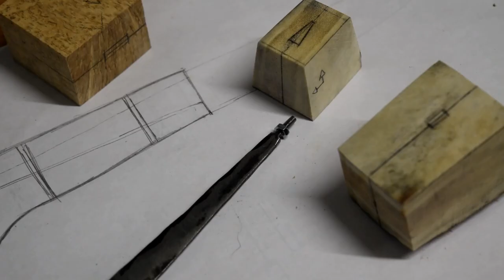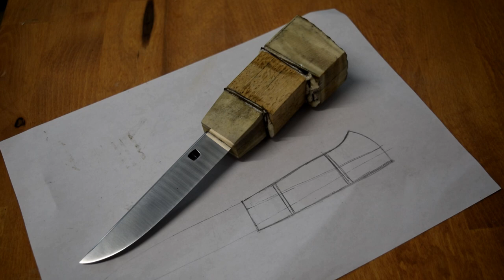Making a Finnish Saami puukko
Here I show you the process of making a Saami inspired puukko knife. It has a 12cm Tommi Puronvarsi blade.

This is the second puukko I made and my second video too. I really enjoyed making both. There are still a few flaws but I'm learning from them and it allows me to do better for my next projects.